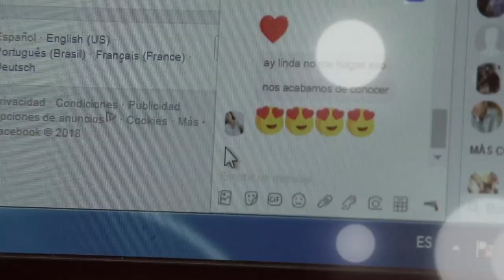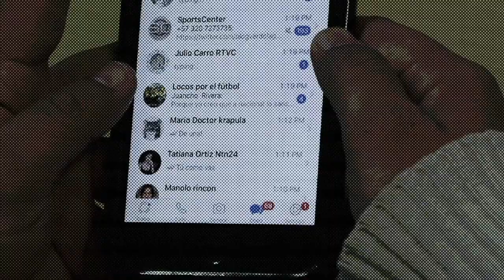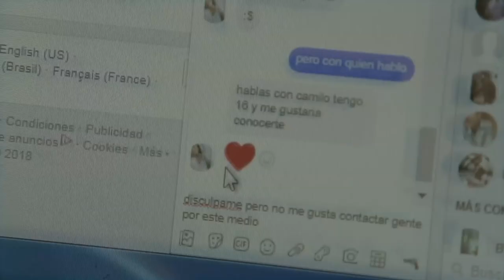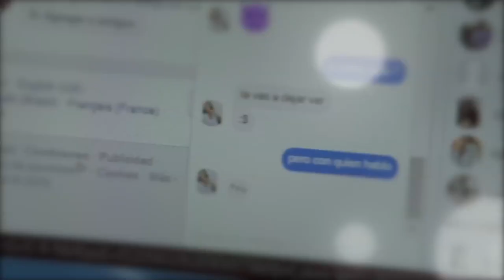Conozca cómo debemos blindarnos ante los peligros virtuales | C6 N3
Expertos nos recomiendan cuales serían los tips para protegernos en el mundo virtual.